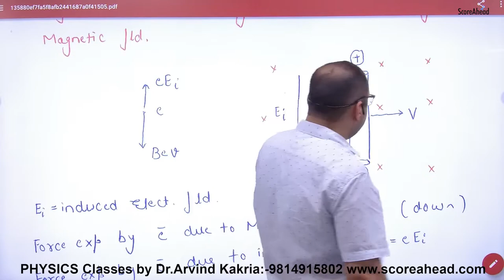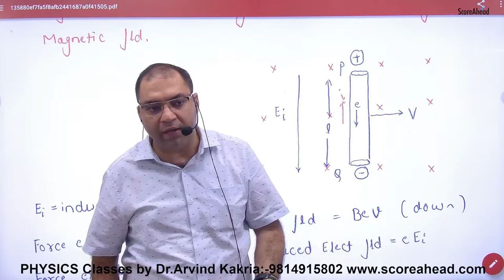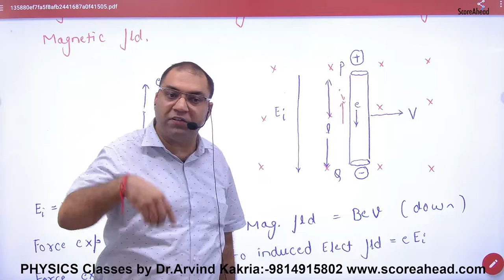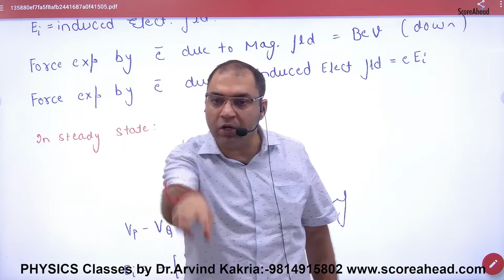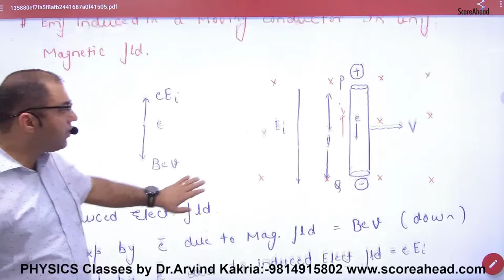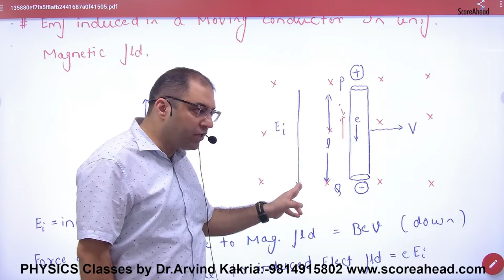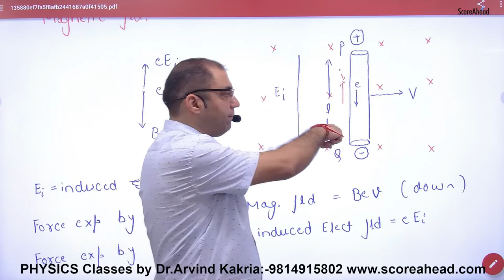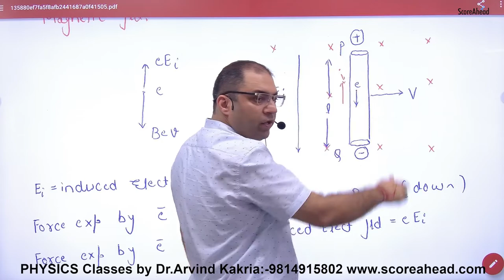EMF Induced in Moving conductor in Magnetic field